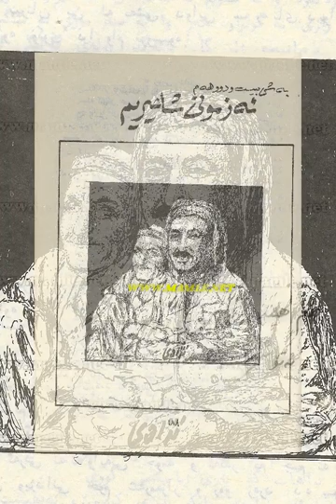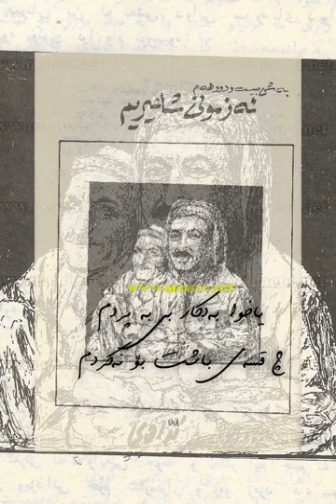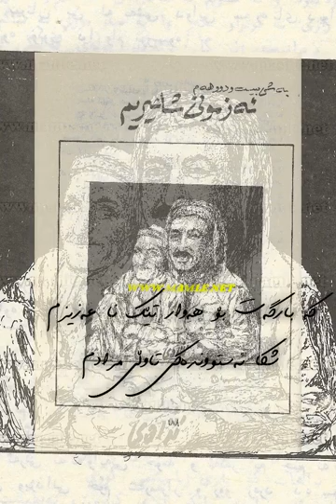Mamle - Mû Napisênim - Emn demgot le donya موو ناپسێنم (ئەمن دەمگوت - جوانێ گیان) - محەممەد ماملێ